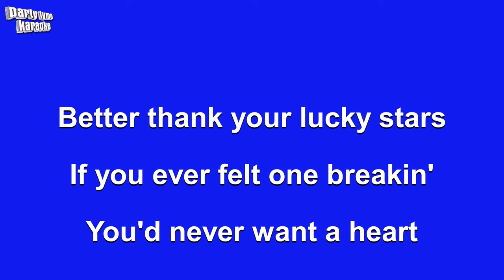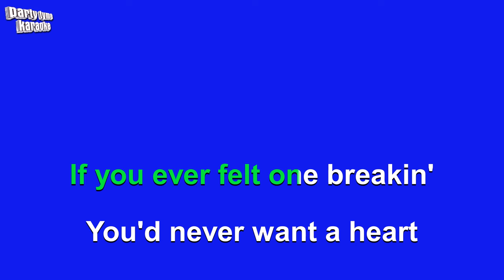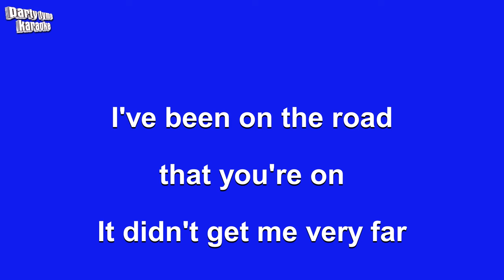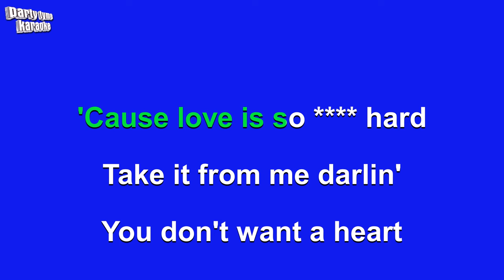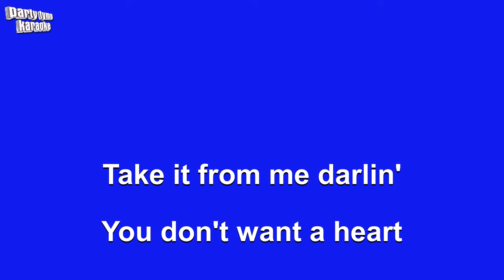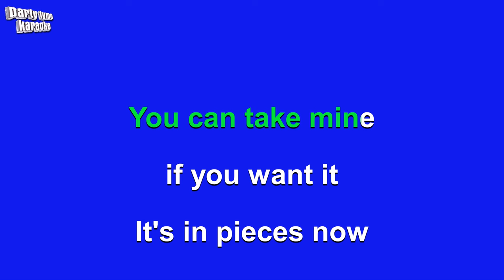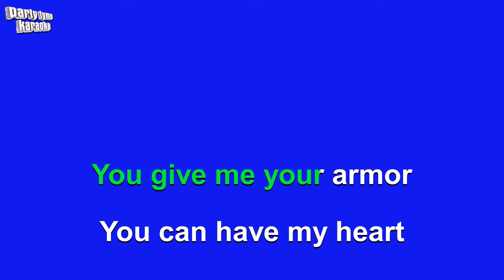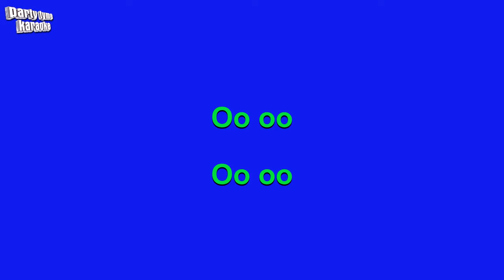Miranda Lambert - Tin Man (Karaoke Version)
Karaoke sing-along version of 'Tin Man'
made popular by Miranda Lambert,